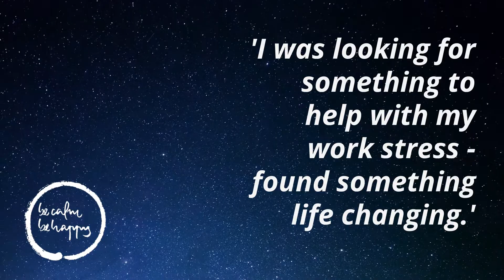Looking for meaningful gift for this Christmas?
We often consider giving different presents to family and friends that hopefully have a long-lasting significance beyond the holiday period. This year why not gift them a ticket for one of our Be Calm Be Happy courses or treat yourself? We have courses starting early in the new year with tickets available. This could be the perfect time to introduce your loved ones to mindfulness and help them discover the transformational benefits you receive from your own practice.